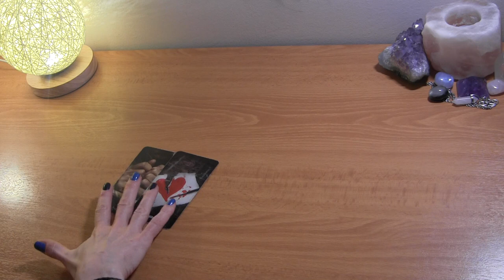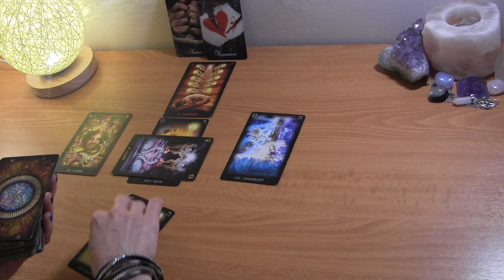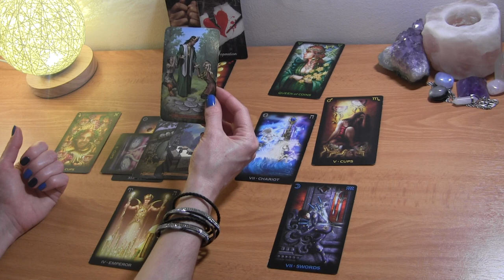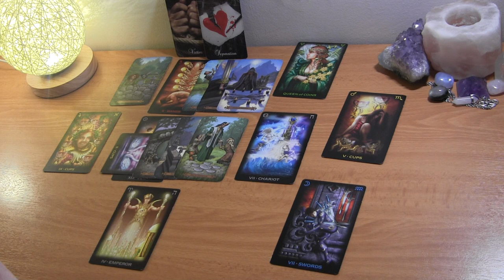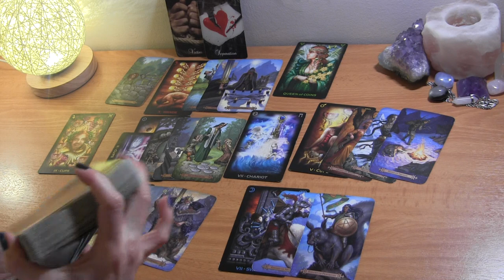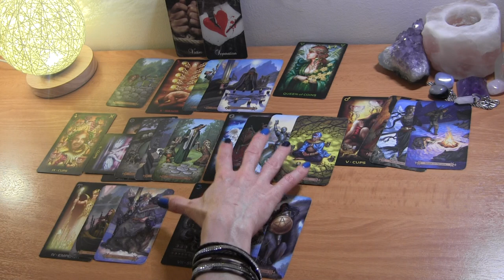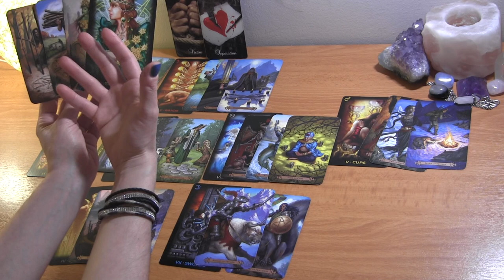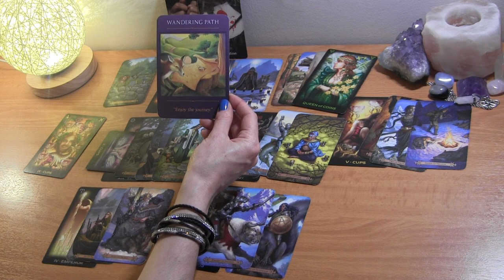SAGITTARIUS APRIL 2021: Separation? Or Not? ❤️ Love Reading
Sagittarius April Tarot Love Reading

PERSONAL TAROT READING OPTIONS:
1.  BASIC LOVE READING ~30min $50
2.  BASIC LOVE + 3rd  PARTY/KARMIC~30min $50
3.  EXTENDED LOVE READING ~45min $65
4. EXTENDED LOVE +3rd PARTY/KARMIC~45min $65
5. MINI-READING ~20min $35

  1. Reading option
  2. Your and your partner's first names, DOBs  and current countries (if known)
  3. Brief description of situation
  4. Photos optional